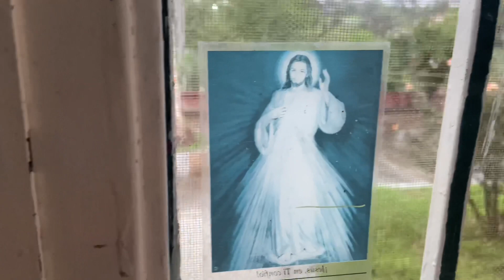Días lluvioso 🌨+Caminando por el rancho🌵👣||VLOG